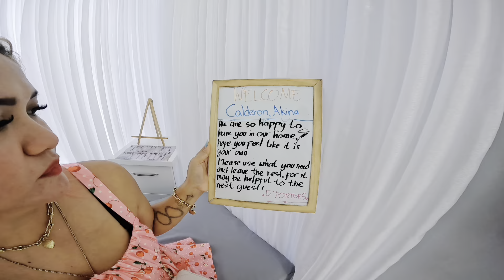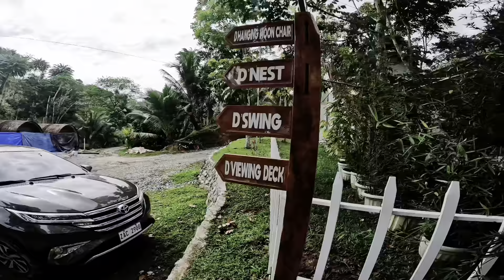Unang date namin sa 2023❤️